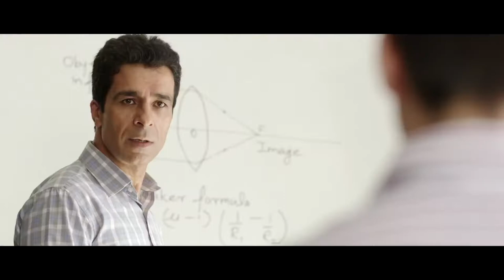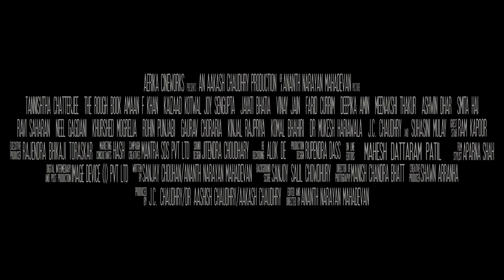ROUGH BOOK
ROUGHBOOK
Director:               Ananth Mahadevan
Producer:            Akash Choudhary ,
                              Shawn Arranha
Cast:                      Tannishtha Chatterjee, Amaan F
                               Khan, Kaizaad Kotwal, Joy
                               Sengupta, Jayati Bhatia,
                               Vinay Jain, Farid Currim, Deepika Amin